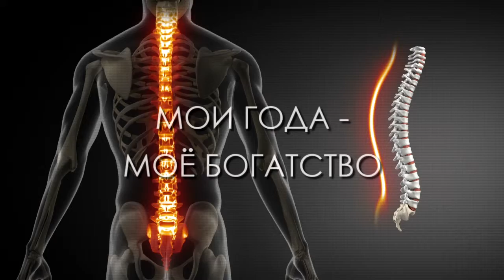40 МОИ ГОДА - МОЁ БОГАТСТВО